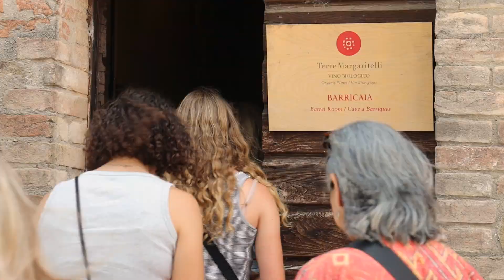Umbra Institute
Umbra offers semester, summer and all-year study abroad programs for students enrolled at US and international colleges and universities. The build-your-semester option allows students to customize their academic experience by choosing courses that best fit their curricular needs and interests. For students looking for a more focused experience, they can organize their semester program around a specific curricular concentration or participate in one of our thematic programs. For students interested in the Italian language or studying at an Italian university, Umbra offers a number of direct-enroll options with local universities and art schools. Credit-bearing internships are highly selective and available for semester and summer experience.